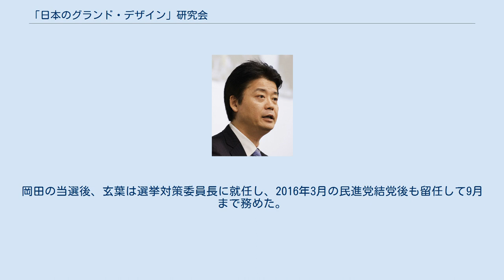「日本のグランド・デザイン」研究会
「日本のグランド・デザイン」研究会（にほんのグランド・デザインけんきゅうかい）は、民主党のグループ。
通称、玄葉グループ。
 玄葉光一郎国家戦略担当大臣に近い国会議員を中心として、2011年3月9日に結成された。
同日の初会合には35人の議員が出席し、代表世話人に山口壮、講師に横山禎徳を迎えた。
菅おろしの始まりが取り沙汰されていた時期に結成されたため、次期民主党代表選挙を睨んだ動きではないかと報じられたが、玄葉自身は出馬に慎重であり、初会合にも欠席した。
結局、玄葉は代表選には出馬しなかったが、2011年9月2日に発足した野田内閣では外務大臣に任命され、平野達男が復興大臣・防災担当大臣に再任された。
その後は休眠状態が続いていたが、11月2日に会合を開き、活動を再開した。
 2012年12月の第46回衆議院議員総選挙では多くのメンバーが落選し、その後も2013年4月に平野が除籍、7月の第23回参議院議員通常選挙で玄葉が選対本部長を務めた金子恵美（福島県選出）が落選、2014年2月に代表世話人を務めた山口が除籍、4月の自誓会（細野派、他の党内グループとの掛け持ちを認めない派閥）結成に後藤斎・若井康彦・後藤祐一らが参加するなど、勢力は著しく衰えた。
12月の第47回衆議院議員総選挙では、黒岩宇洋・福島伸享らが返り咲き、金子が衆院福島1区へ鞍替えして比例復活するなど、勢力は若干回復した。
2015年1月民主党代表選挙の際の読売新聞の報道では、岡田克也が玄葉の支持を得て玄葉グループ（約10人）の大半をまとめたと報じられた。
岡田の当選後、玄葉は選挙対策委員長に就任し、2016年3月の民進党結党後も留任して9月まで務めた。